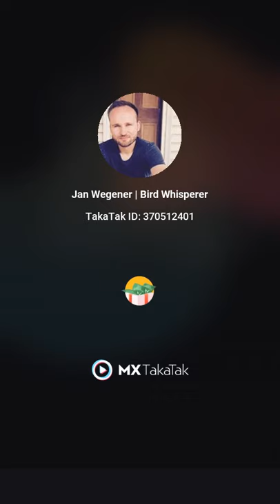cobra snakes short video